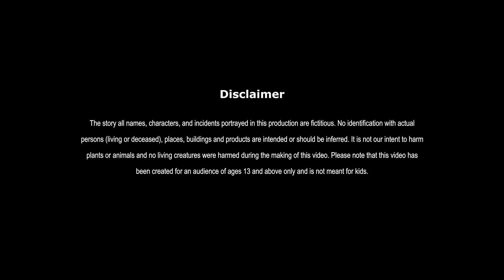सोने की फसल | SONE KI PHASAL | HINDI KAHANIYA | HINDI STORIES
लालची किसान | GREEDY FARMER | FAIRY TALES IN HINDI